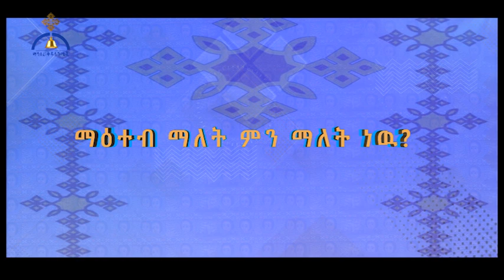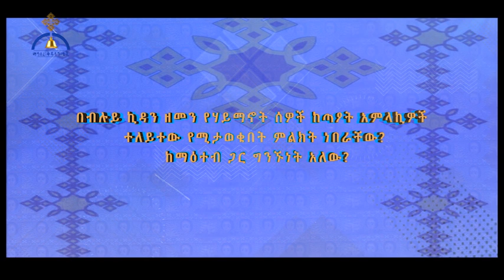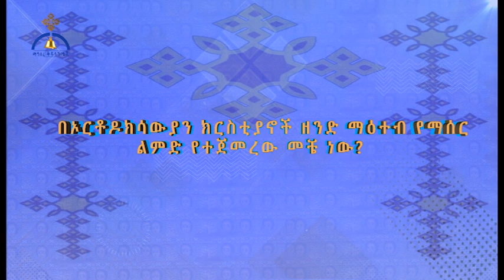MK TV ማዕተብ | ክፍል ፩